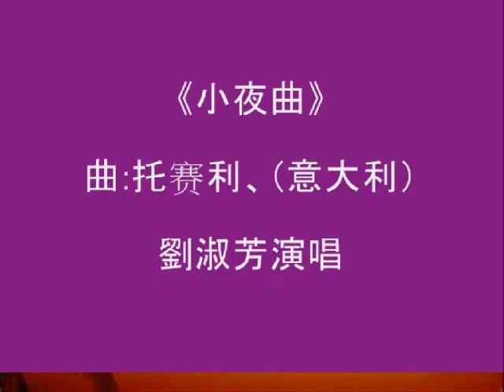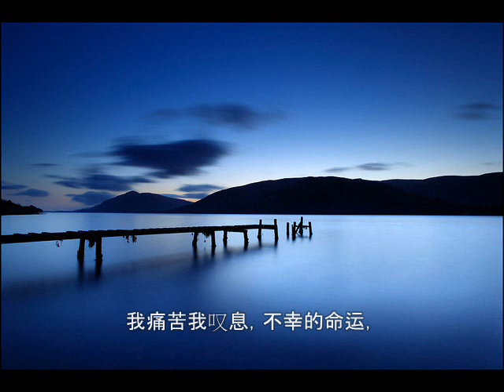《托赛利小夜曲》 劉淑芳演唱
《托赛利小夜曲》 中国著名女高音歌唱家 劉淑芳演唱